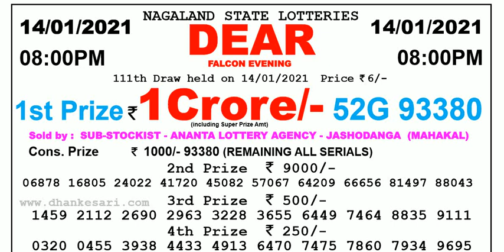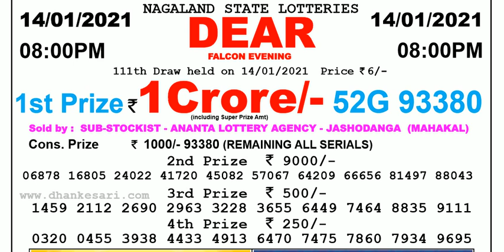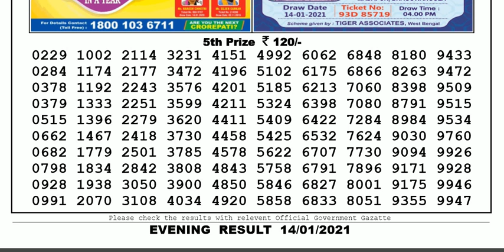Lottery Sambad Lottery Live 08.00pm 14.01.20 Nagaland State Lottery Result